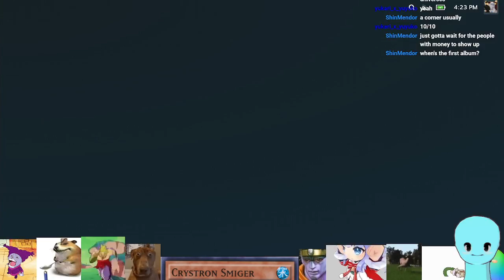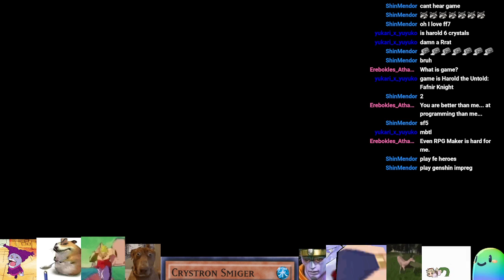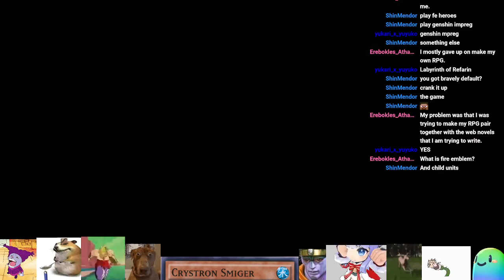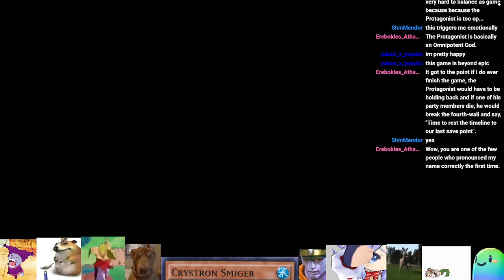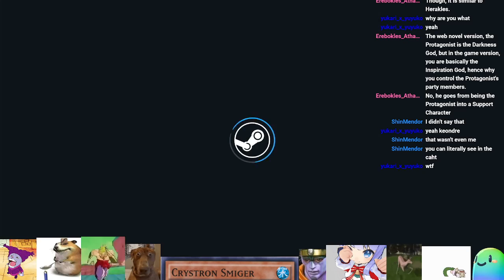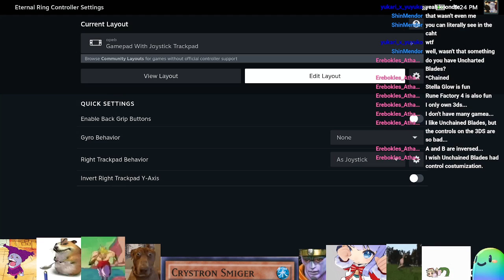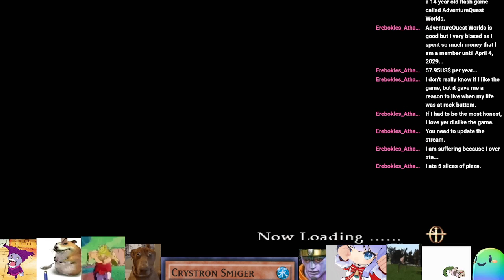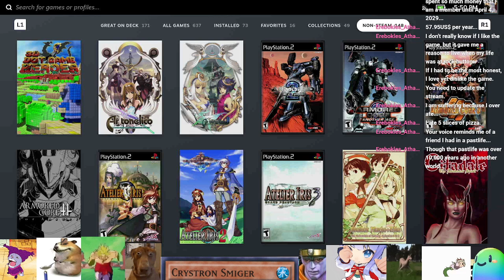etrian odyssey 2 untold postgaming for a bit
exporting for posterity. EO2U, my RPG Maker game, Drakengard, and Eternal Ring stream -- Watch live